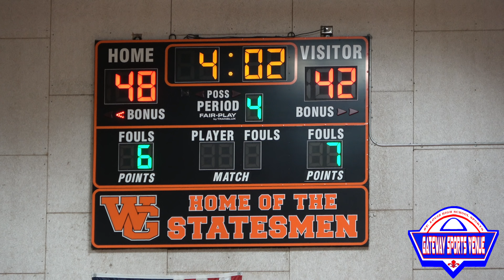ALTON VS JENNINGS | MIDWEST SHOWDOWN SHOOTOUT